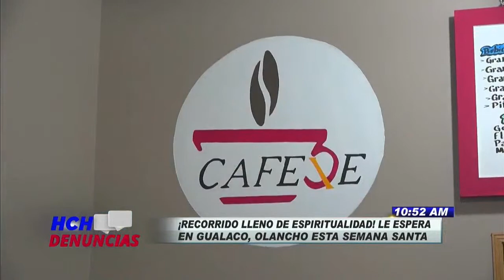¡Un deleite al cuerpo y la vista! Gualaco a la espera de turistas este verano 2023